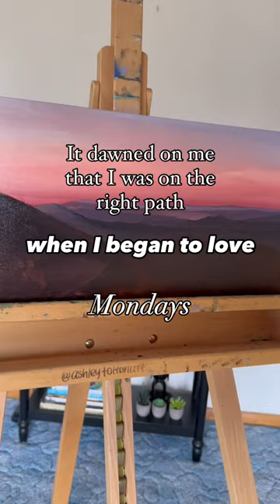I knew I was on the right path when …